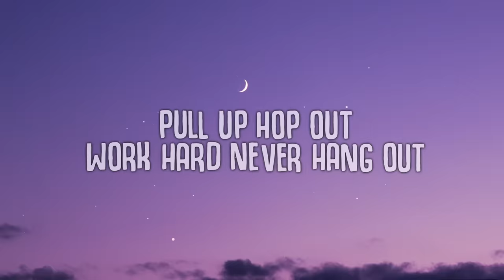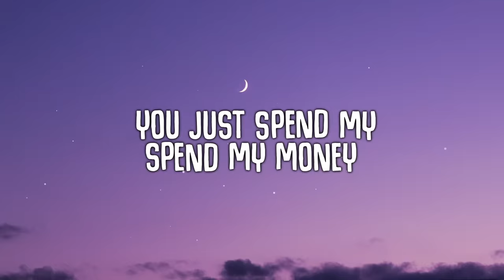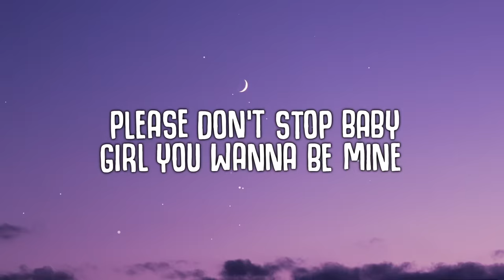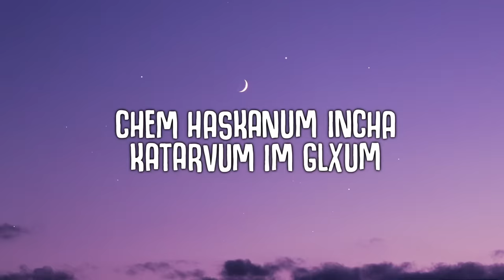Kristina Si, Maléna - Chem Haskanum (Lyrics)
Chem Haskanum (Lyrics) - Kristina Si, Maléna

🎤  Lyrics:
Chem haskanum incha katarvum im glxum
Chem uzum asem, vor gnas
Chem uzum asem, vor mnas

Pull up hop out
Work hard never hang out
Now im sleepin in my penthouse
No calls, no friends
No guys, no sense
Too busy for these
Broken, homies.

Cheha, chases
Vor im hamar amen inch’ kanes
Chka patcharr, vor yes havatam kez
Dimaki tak yes du

Pop star, problem
You don't know me
You just spend my, spend my money
I'm on stage with molly, Malena
please don't stop baby girl you wanna be tight
please don't stop baby girl you wanna be mine
Chem uzum asel gna, Chem uzum asem mna